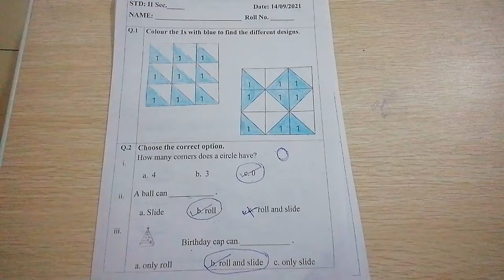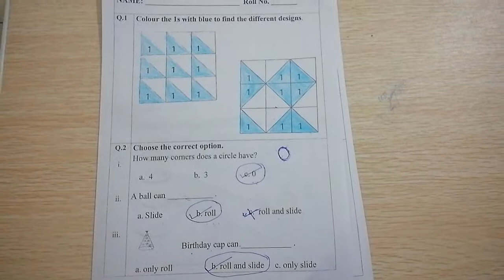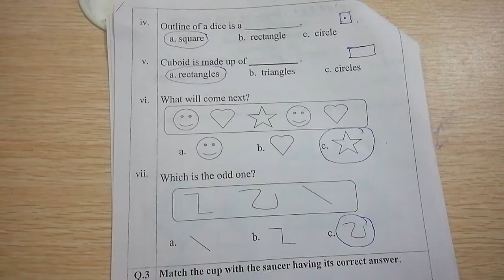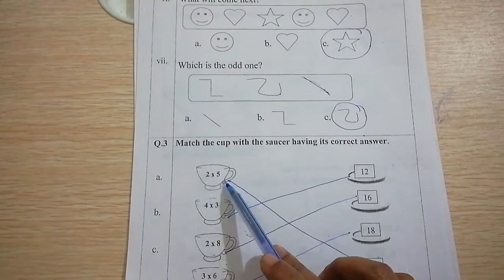Shapes and Pattern